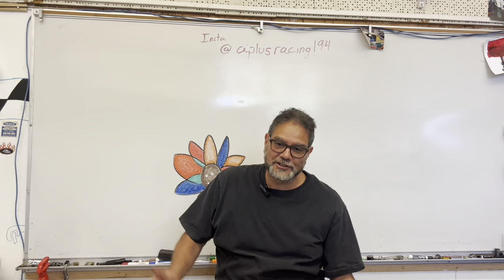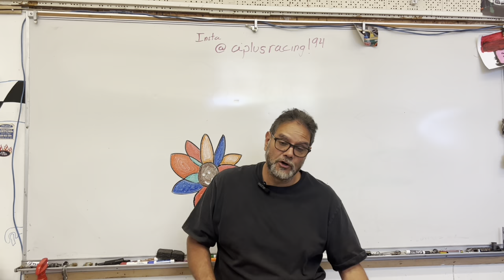Miata Differential The Wrong Way,Torsen Swap. Spec Miata, Autocross, MX5, Track car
PT4 Miata Differential The Wrong Way, Torsen Swap. Spec Miata, Autocross, MX5, Track Car
 Because you asked for it im delivering it. Lets take a open diff 4:30 and install a torsen from a 4:10. Step by step. NOTE this is NOT the right way of doing this but it will work.